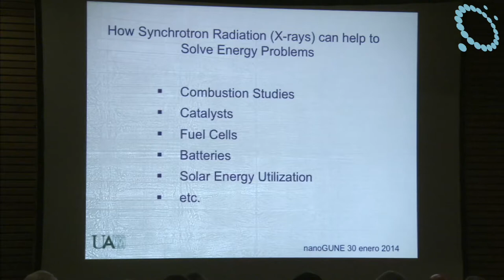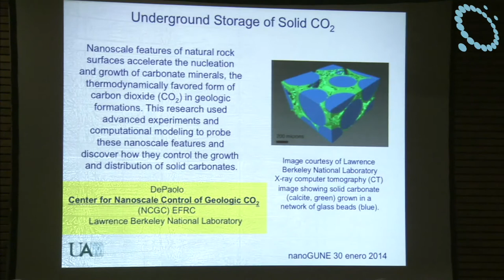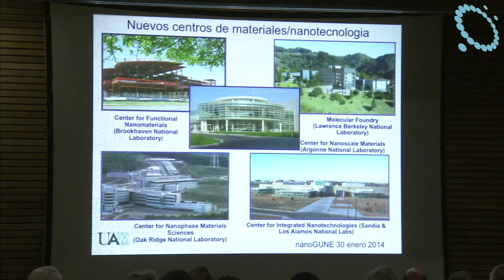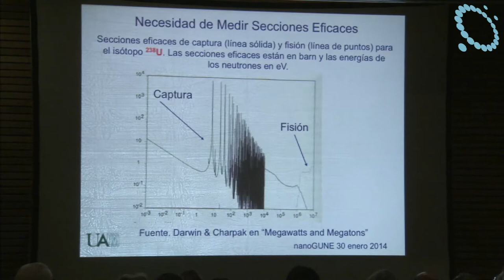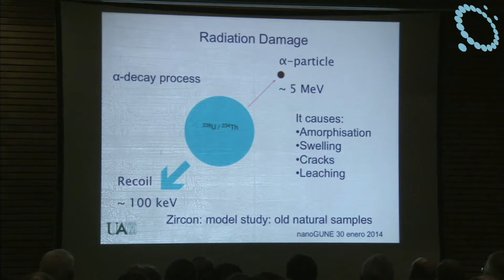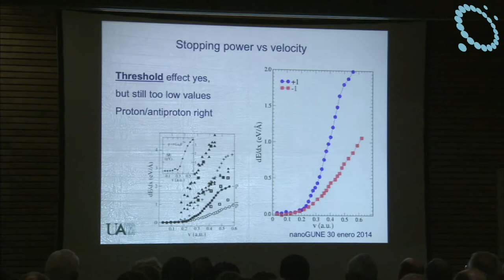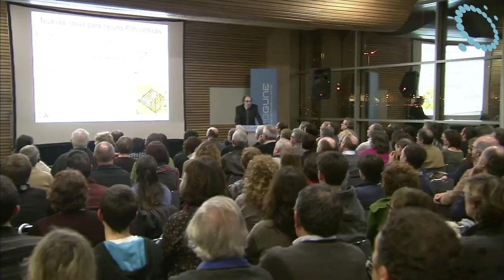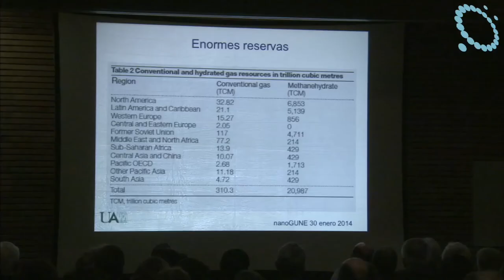nanoGUNE 5 urte Felix Yndurain